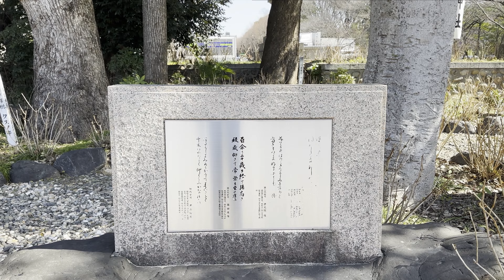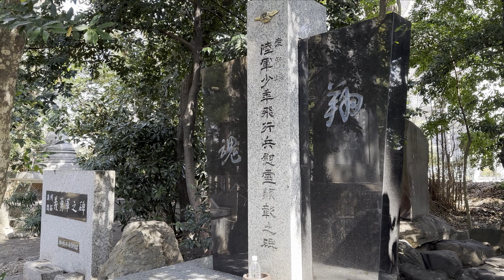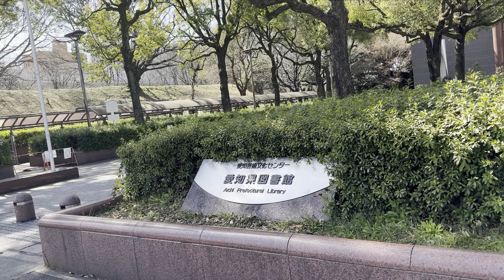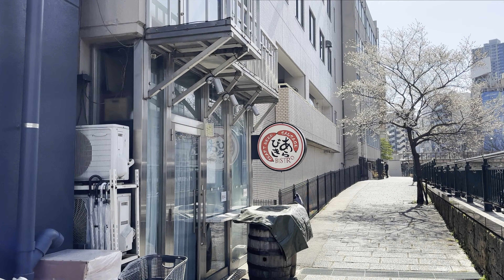名古屋城と堀川の橋。三の丸から納屋橋まで歩きました(Nagoya Castle and bridges over Hori River)｜名古屋市｜街歩き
A walking tour in Nagoya, Japan.
西区と中区の境界にある巾下橋から名古屋城の正門前と三の丸を通り、円頓寺商店街に再度訪問してから堀川の橋を巡りつつ納屋橋まで歩きました。

名古屋城の前には趣のある名古屋能楽堂があるのですが、前回は横を通り過ぎただけでしたのでもう一度しっかりと撮影することにしました。
ついでに隣にある隠れスポットの彫刻の森にも分け入ってみました。

三の丸にある愛知縣護國神社には先の大戦の戦没者を祀る碑が多く並ぶ森があります。
先人の犠牲があるからこそ今の自分もあるのだということをしっかり胸に刻んで、慎み深く生きたいものですね。

中日新聞社の隣の道路に架かる名城歩道橋からは名古屋城が望めます。
他の場所からお城の方向を見てもちょうど木々に遮られてうまく綺麗に見える場所があまりないのですが、この上からなら隙間からちゃんと見えるんですね。

あえて愛知県図書館に寄って堀にかかる御園橋を渡るのは自分の小さなこだわり。

景雲橋を渡るともう一度西区に差し掛かります。
円頓寺商店街は1周目でも来ましたがディープな感じの横丁を見落としていたので今回また寄ってみました。
四軒道(しけみち)と五条橋には前回訪問しましたので今回は見送りました。

ここからは中橋、桜橋、伝馬橋、錦橋、納屋橋の順でひたすら堀川にかかる橋を巡りました。
中橋ではびっくりするくらいの数の渡り鳥が羽を休めていて、これが名古屋の街中とは思えないくらいでした。
中橋を渡ると再び中区に入ります。

納屋橋にも以前訪れましたが、さすが名古屋の有数の繁華街だけあって何度来ても華やかな名所ですね。
この頃はちょうど川沿いで咲いていた梅も見ごろで幸運でした。

次回は気になる歩道橋を渡りまくりながら中区内の寺社をまわりつつ大須観音方面に向かいます。

00:00 巾下橋(堀川)～中区三の丸1交差点
02:20 加藤清正像～彫刻の庭
09:10 名古屋能楽堂～名城正門交差点
12:40 金シャチ横丁～二の丸交差点
18:00 愛知県警察本部～県警本部西交差点
21:40 愛知縣護國神社
28:55 名古屋地方裁判所～中日新聞社
32:00 名城歩道橋～NTT三の丸ビル～丸の内中学校
36:50 愛知県図書館～御園橋～景雲橋小園
42:20 景雲橋(堀川)～西区那古野
47:20 金刀比羅神社～円頓寺商店街～浅間神社
54:20 中橋～中区丸の内1丁目
57:30 桜橋～伝馬橋～錦1丁目
1:03:15 錦橋～納屋橋